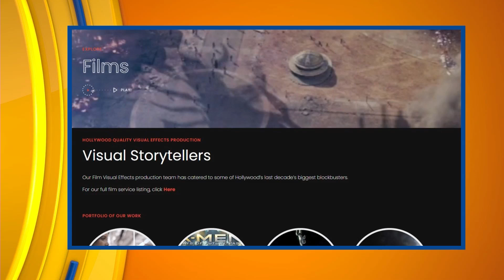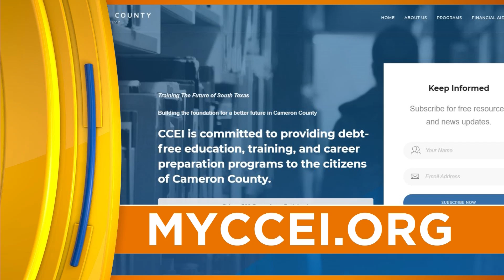Episode #127 | Part 2 | "Valley Por Vida" Lifestyle/Entertainment Show | TV Host Danielle Banda